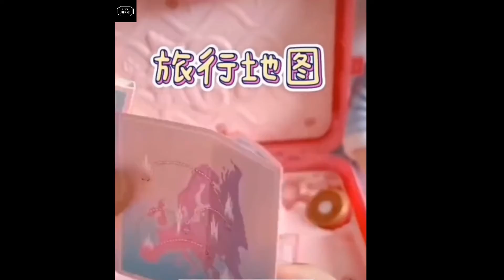Best Amazon Products / New Gadgets ,Amazon products you need Tiktok japan @Fusion Alliances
Gadgets on amazon ! Smart Appliances Gadgets for every home /utensils in the kitchen

Smart technology / New Gadgets ,Smart Appliances for Every Home Tiktok japan / Fusion Alliances

1     Pagaria 2 in 1 Bluetooth 5.0
2   Pyle Hd 1080P Dvr Rearview Mirror Dash Cam Kit
3  SanDisk Ultra 128 GB USB 3.0 Pen Drive (Black)
4    Joyroom Phone Infrared Transmitter For TV
5     Car DVR Rear View Mirror Recorder 4K Video 12 Inch
6     Korean Style Butterfly Ear Clips
7     Podofo 8G 128G Car Radio GPS 2 din Android 10.0

8   Hair Filter Sink Anti-blocking Strainer

9     Multifunctional Can Opener Safe Hands-Free
10    Kitchen Accessories Egg Slicers

11  NuFACE Trinity Starter Kit - Facial Toning Device

12   Monpure
13   EE, Inc. US Navy and USA Flag
14    USA Pan Bakeware Aluminized Steel 6 Pieces Set
15    Preethi Eco Plus Mixer Grinder 110